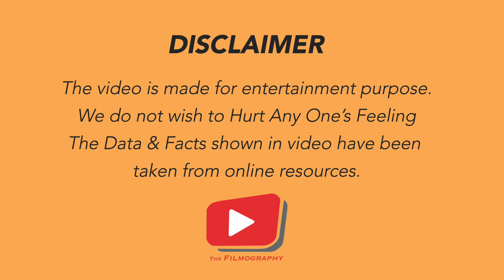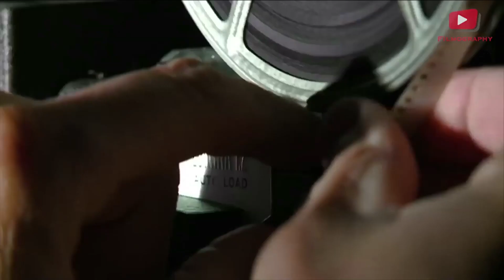क्या इस बार बजट में अशोक गहलोत राजस्थानी फ़िल्मकारों को दे देंगे सफलता का जादुई तोफ़ा | संकट में सब